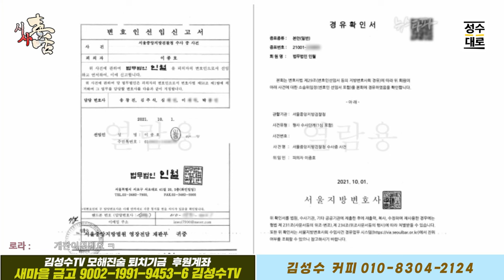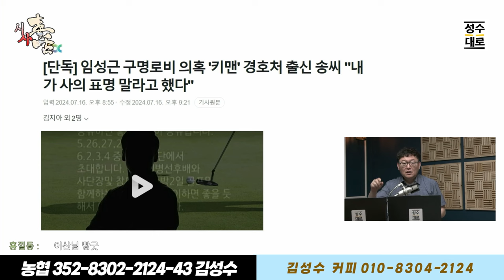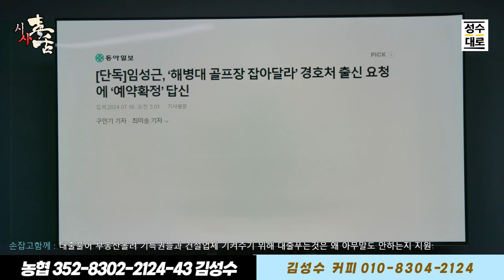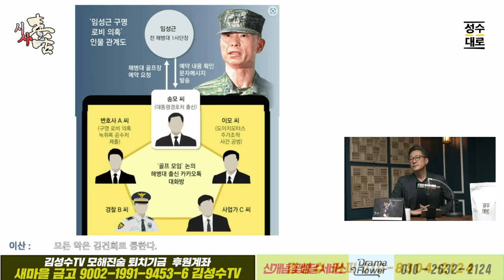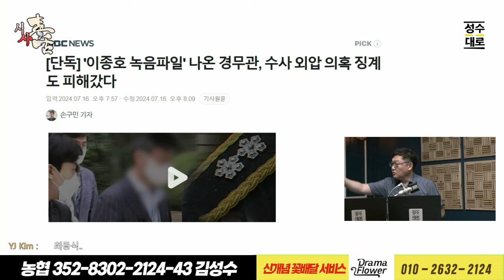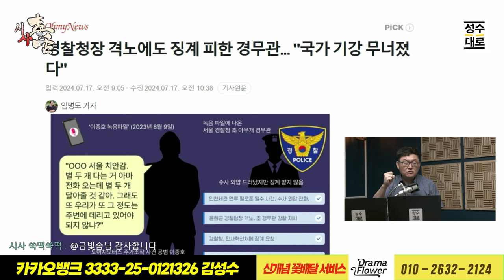시사독설 이슈분석: 삼부토건 주가조작 의혹 - 우크라게이트의 서막! 이해할 수 없었던 부부의 그때 행적들, 드디어 맞춰지는 퍼즐 조각들!!